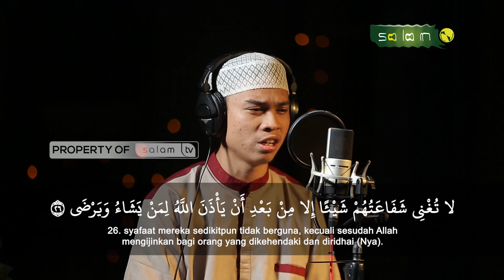Murottal Merdu Surah An-Najm, Ayat 1-26 / Qori : Hasbi Ramadhan